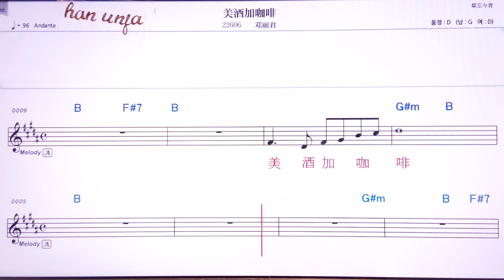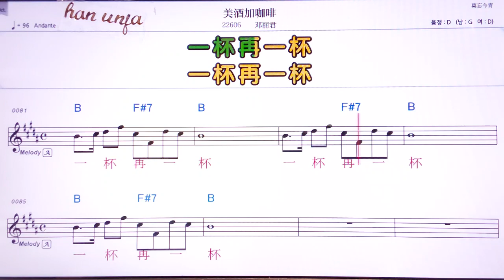💖 메이지우자카훼이/ 등려군👍MR,유투브 노래방, 가라오케, 악보, 코드, 가사 ,Karaoke,반주